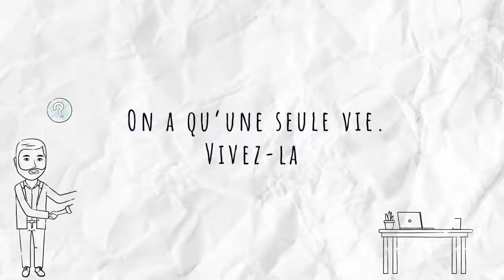On a qu’une seule vie Vivez la! Épisode 3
Nous présentons à votre attention le dessin animé de la société Golden Way sur la vie des gens. Dans ce dessin animé, vous apprendrez : comment les choix affectent la vie des gens et comment apprendre à faire le bon choix. Aujourd'hui, vous découvrirez la vie d'Andrew et en quoi elle diffère de celle de David.